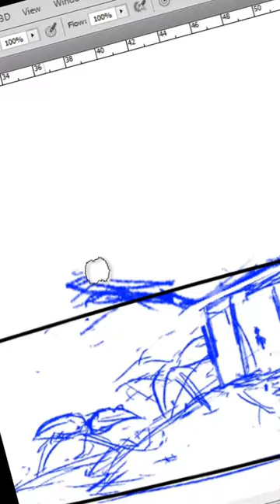Illustrating a poster for The Menu (2022)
My illustration and design process for a fanmade movie poster of The Menu (2022)